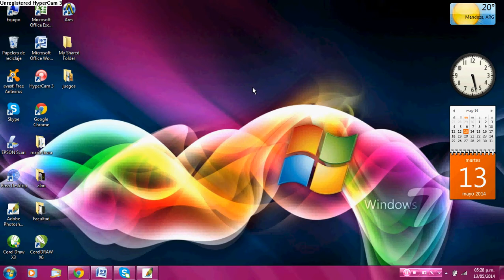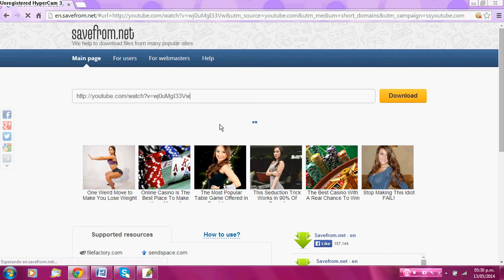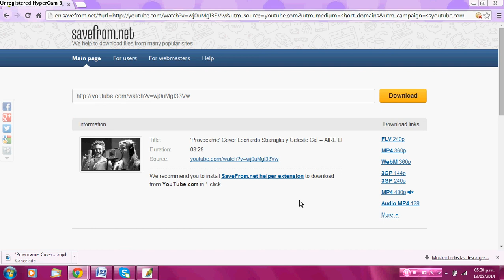Cómo descargar videos de Youtube sin programas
Pasos para  descargar videos de Youtube sin programas